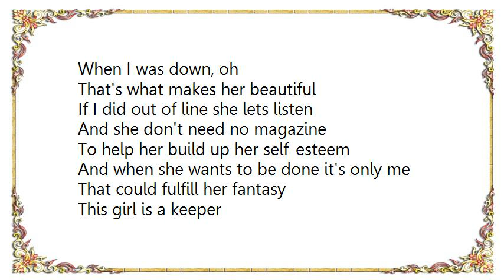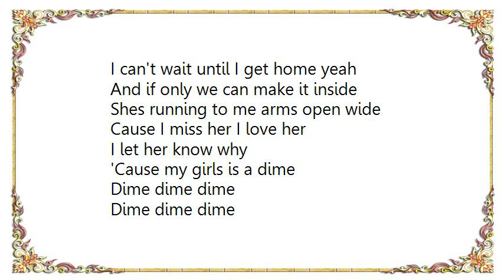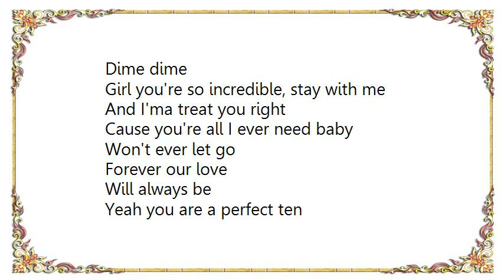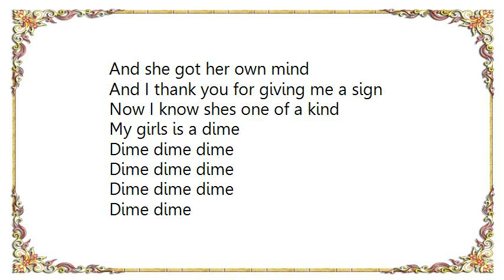Charlie Wilson - My Girl Is a Dime Lyrics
[Lyrics Charlie Wilson - My Girl Is a Dime]
My girls is a dime

First of all let me say
What makes my girl a dime,
Is more than what you see
And not just 'cause her body is fine,
She stood by me
When nobody will come around,
She looked at me up
When I was down, oh

That's what makes her beautiful
If I did out of line she lets listen
And she don't need no magazine
To help her build up her self-esteem
And when she wants to be done it's only me
That could fulfill her fantasy
This girl is a keeper
I swear I'm gonna keep her

When I'm workin' on a job
I'm thinking 'bout her all day long
And when I catch the scent of her
I can't wait until I get home yeah
And if only we can make it inside
Shes running to me arms open wide
Cause I miss her I love her
I let her know why

Girl you're so incredible, stay with me
And I'ma treat you right
Cause you're all I ever need baby
Won't ever let go
Forever our love
Will always be
Yeah you are a perfect ten
And girl you made a man out of me

She sexes so fine
And she got her own mind
And I thank you for giving me a sign
Now I know shes one of a kind